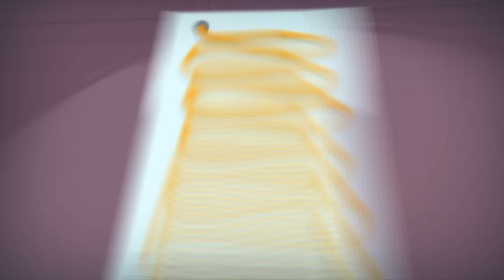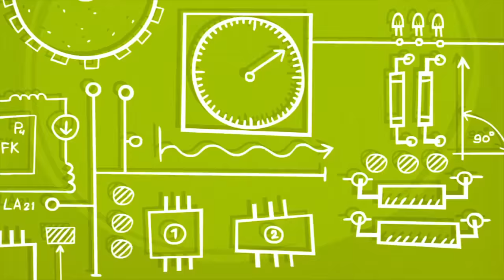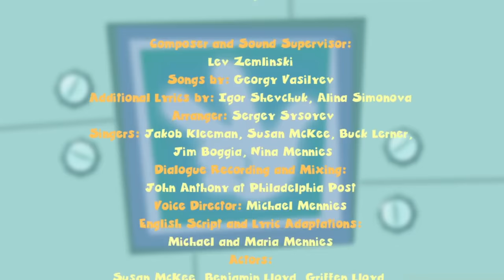The Fixies ★ The Airbag Plus More Full Episodes ★ Fixies English | Videos For Kids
Watching Professor Eugenius test out a new airbag, the Fixie kids learn about the importance of traffic safety. The demonstration also gives Grandpus an idea about how to keep the reckless Fire a bit safer.

Nolik gets stuck to a piece of chewing gum and Tom Thomas puts him in the freezer to help get it off. Unfortunately he forgets that he left Nolik inside of there. How will Nolik escape from this danger?

The Fixies is the English version of the popular Russian show, Fixiki

Key Characters:
TOM THOMAS:

NOLIK:
He is Simka’s younger brother and Tom Thomas’ best friend. There's a lot he still doesn't know about how things work, but that doesn’t stop him from jumping head first into things he probably shouldn't. Unfortunately that can get him into trouble, and in need of rescue by his parents, Papus and Masiya, or Simka. It’s not that Nolik is a troublemaker, he's just extremely curious. That's why he broke the number one Fixie rule – hide from humans and befriended Tom Thomas!

MASIYA:
She is the mother of Simka and Nolik. A kind and gentle soul, Masiya is an extremely skilled Fixie who specializes in electronics. Masiya works from morning till night – fixing and cleaning anything that is in need of her expert care, because she just loves when everything is in perfect working order. But most important for Masiya are her children. She takes loving care of Simka and Nolik and tries to protect them from harm.

Kids Show ★ The Fixies English - The Refrigerator / The Airbag ★ Special Compilation #9 | Fixiki 2016 | cartoon for kids